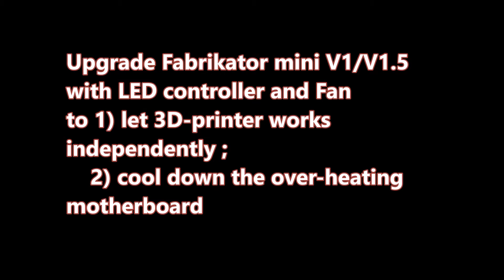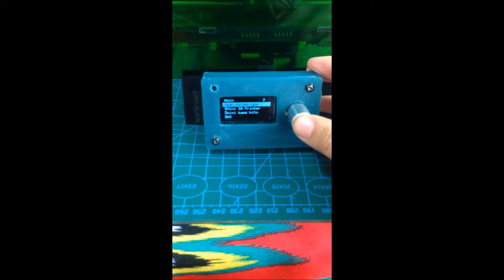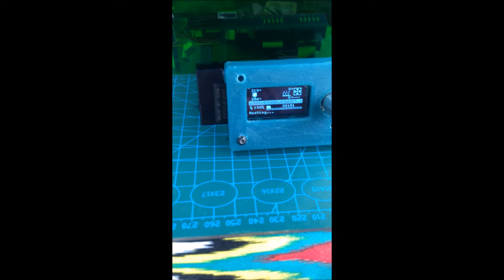Upgrade Fabrikater mini V1&V1 5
The motherboard of Fabrikator mini I have used to have over-heating problem and the printer stopped working from time to time. This video shows how I tackled this problem and increased the chance of successful printing.  The upgrade can be better but now it works Ok for me.